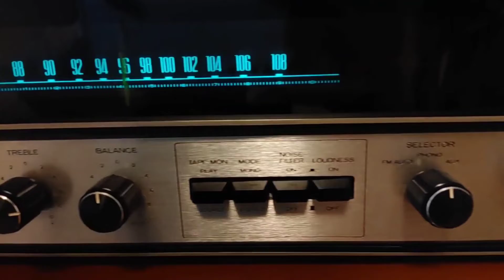Oh ! Danny Boy (아 ! 목동아 아일랜드민요)Play by Saxophone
kenwood kr-4130
epos m5i
audio-technica at-lp120xusb